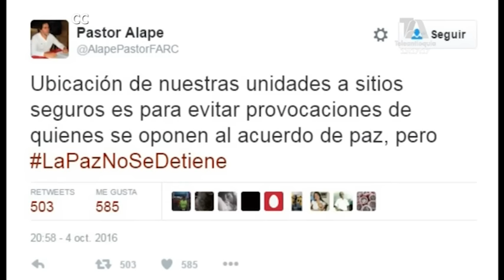En Medellín las víctimas piden ser tenidas en cuenta en la renegociación de los acuerdos